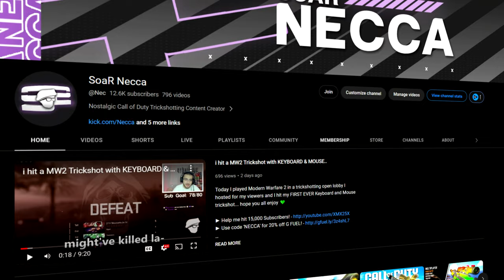My Girlfriend Reacts to Your Call of Duty Clips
Today, my girlfriend and I reacted to YOUR best Call of Duty trickshots and sniping clips in her first ever appearance in my channel...
Drop a LIKE for another video where I teach her how to play CoD and hit her first trickshot LOL

My YouTube videos contain trickshotting content from the video game franchise known as "Call of Duty". These titles are Call of Duty 4 Modern Warfare (COD4) 2007 / World at War (WAW) 2008 / Modern Warfare 2 (MW2) 2009 / Black Ops 1 (BO1) 2010 / Modern Warfare 3 (MW3) 2011 / Black Ops 2 (BO2) 2012 / Call of Duty Online (COD: Online) 2013 / Ghosts (COD Ghosts) 2013 / Advanced Warfare (AW) 2014 / Black Ops 3 (BO3) 2015 / Infinite Warfare (IW) 2016 / Modern Warfare Remastered (MWR) 2016 / Black Ops 4 (BO4) 2018 / Call of Duty Mobile (COD: Mobile) 2019 / Modern Warfare (MW19) 2019 / Warzone (MW19: Warzone) 2020 / Modern Warfare 2 Remastered Campaign (MW2R) 2020 / Black Ops Cold War (BOCW) 2020 / Vanguard (COD: Vanguard) 2021 / Modern Warfare 2 (MWII) 2022.